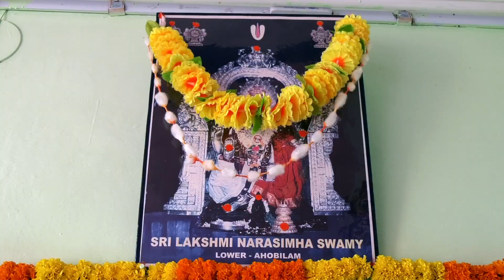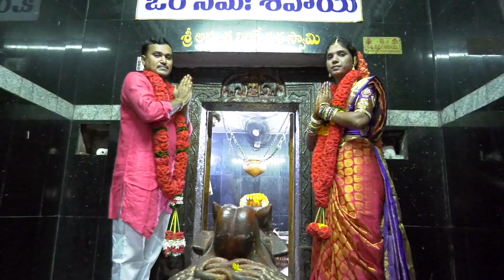Harinath Reddy Weds HariPriya,ZoomStudio,Nandyal| Allagadda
Harinath Reddy  Weds HariPriya teaser